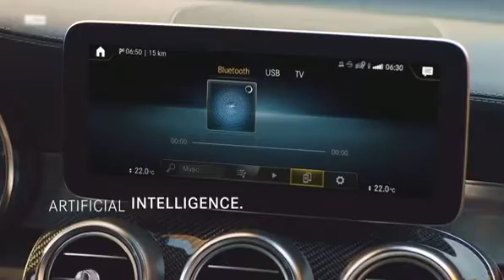countdown 3 mp4